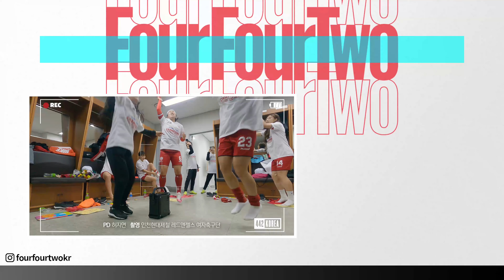우승만 8번째 여축 깡패.. 춤실력도 깡패였네;; ㅣ인천현대제철 레드엔젤스 여자축구단 ㅣ 2020 WK리그 우승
이정도면 춤추고 싶어서 우승한 거 아님?
라커룸 영상이 ㄹㅇ찐ㅠㅠㅠㅠㅠ
너무 웃겨ㅠㅠㅠㅠㅠ